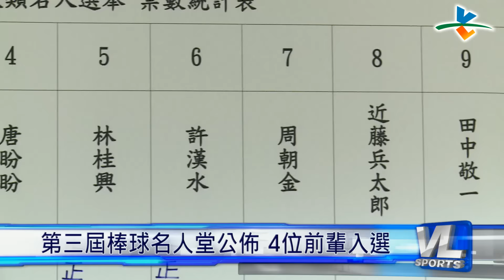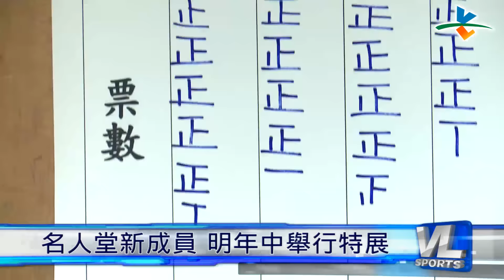12/26 第三屆棒球名人堂公佈 4位前輩入選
第3屆棒球名人堂今天舉行票選，被提名人得票數必須超過四分之三的高門檻才能入堂，結果競技類和特殊貢獻類一共有4人當選，其中還包含了大家非常熟悉的徐生明總教練。

徐總生涯累積史上最多的715勝，入選不意外，另外1984年洛杉磯奧運銅牌總教練吳祥木，還有培養許多優秀人才的方水泉總教練，都入選『競技類』棒球名人堂。